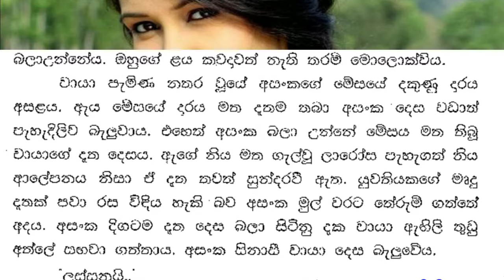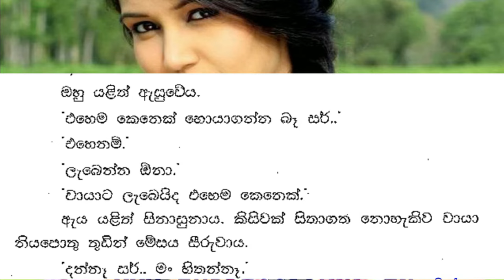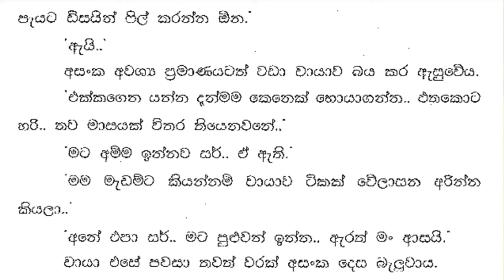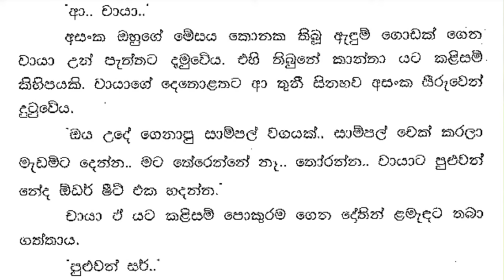😊 චායා - Chaya 13 ❤ | අසංක සිනාසී වායා දෙස බැලුවේය. ලස්සනයි. | Vish Novels | Sinhala Novels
කතාවෙන් බිඳක්: එහෙත් අසංක බලා උන්නේ මේ සය මත තිබූ චායාගේ දැත දෙසය. ඇගේ නිය මත ගැල්වූ ලාරෝස පැහැගත් නිය ආපනය නිසා ඒ දත තවත් සුන්දර වී ඇත.
යුවතියකගේ මෘදු අතක් පවා රස විඳිය හැකි බව අසංක මුල් වරට තේරුම් ගත්තේ අදය.
අසංක දිගටම දත දෙස බලා සිටිනු දැක වායා ඇඟිලි තුඩු අත්ලේ සඟවා ගත්තාය.
අසංක සිනාසී වායා දෙස බැලුවේය.
ලස්සනයි.

A bit of the story: But Asanka was looking at Chaya's tooth on this six. The tooth is made even more beautiful by the larose colored nail polish on her nails.
It was today that Asanka realized for the first time that even a girl's gentle hand can be enjoyed.
Seeing Asanka continue to look at the tooth, Vaya hid her fingertips in her palm.
Asanka smiled and looked at Vaya.
Beautiful.

Time Codes
0:00 - Intro
0:11 - Love Story
06:39 - End